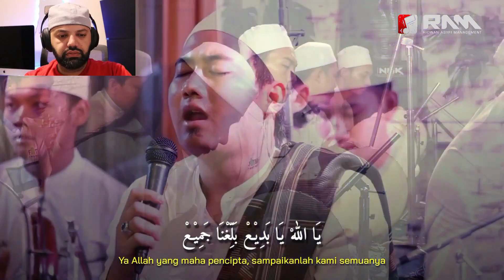NURUL MUSTHOFA RIDWAN ASYFI FATIHAH INDONESIA | MR Halal Reaction